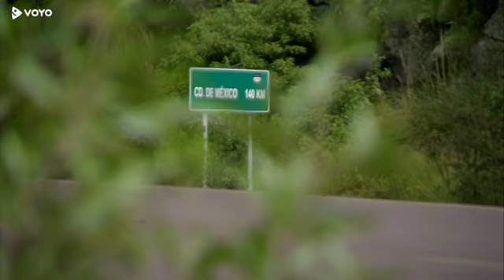Resnične ljubezni (Amores verdaderos) - Guzmanu je žal za kar se je zgodilo